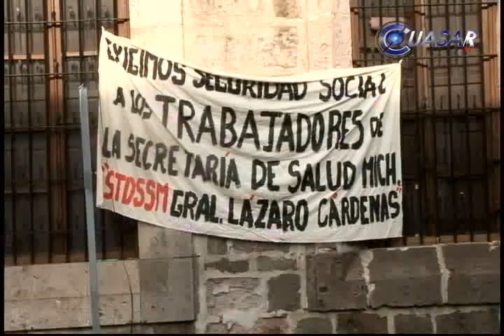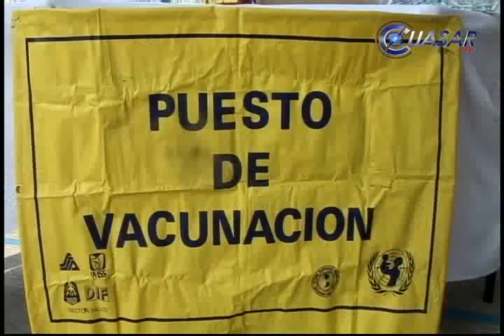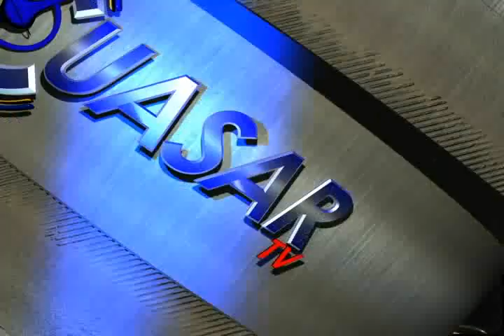Noticias de Michoacán, CuasarTv 9 de Octubre del 2013